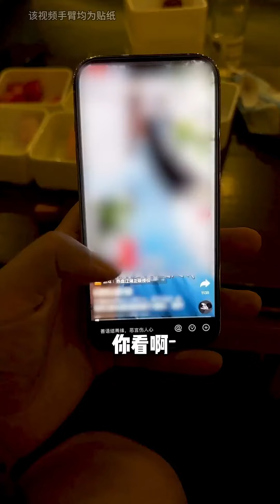女老板的邀请有点刺激呀，这可怎么办才好？